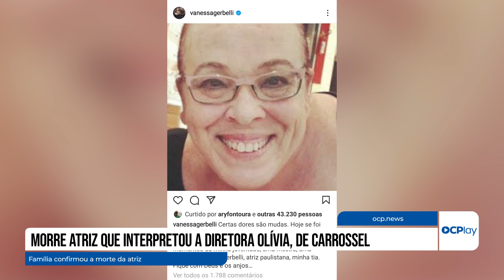Morre atriz que interpretou a diretora Olívia, de Carrossel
A atriz que interpretava a diretora Olívia de “Carrossel”, Noemi Gerbelli, morreu na noite da última quarta-feira aos 68 anos.